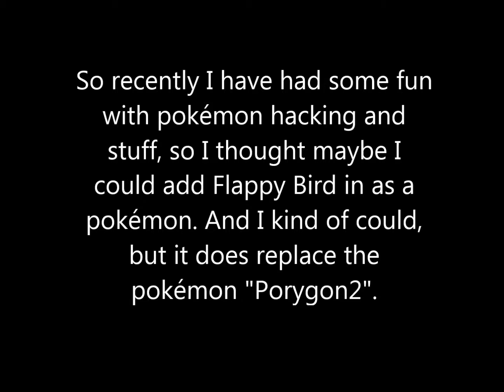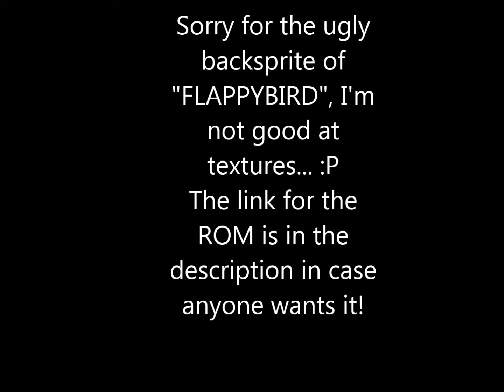Flappy Bird in a Pokémon Game (FireRed/LeafGreen Hacked ROM)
Hey guys! I did some pokémon hacking today and got Flappy Bird into Pokémon FireRed! I hope you liked the video!

Ignore this or I will find you, and I will tell someone strong to beat you up!

pokémon
fire red
leaf green
flappy bird
pokemon hack
advanced map
advance trainer
pokemon hacking
pokemon ruby
pokemon sapphire
pokemon emerald
pokemon red
pokemon yellow
pokemon blue
pokemon crystal
pokemon green
pokemon gold
pokemon silver
pokemon heart gold
pokemon soul silver
pokemon diamond
pokemon pearl
pokemon platanium
pokemon x
pokemon y
pokemon white
pokemon white 2
pokemon black
pokemon black 2
nintendo
gamefreak
nintendo ds
nintendo dsi
nintendo dsxl
nintendo 3ds
gameboy color
gameboy advance